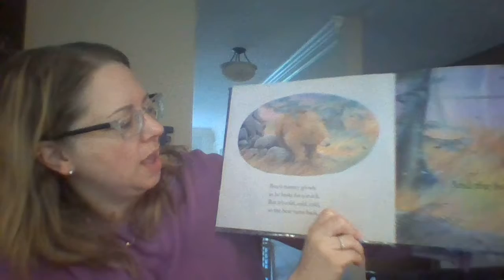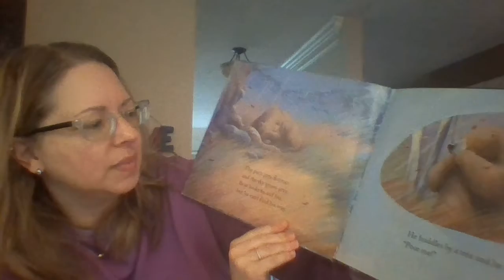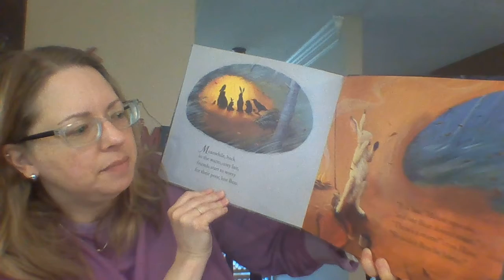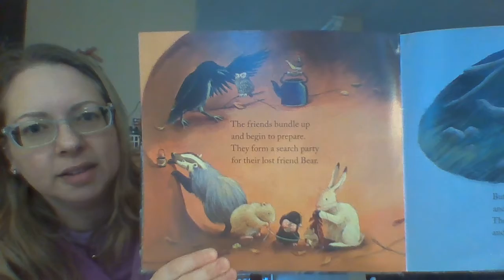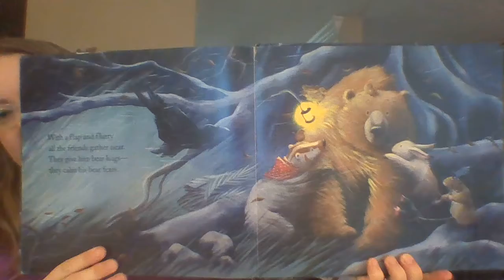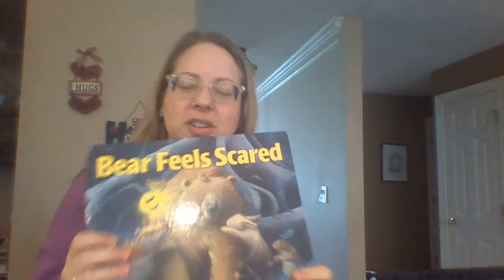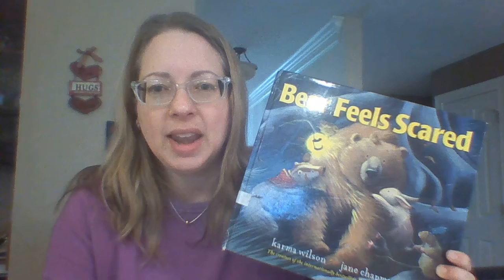Miss Jen (our feelings teacher), reads Bear Feels Scared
After reading the story, Miss Jen shares strategies to help you when you are in the Yellow Zone